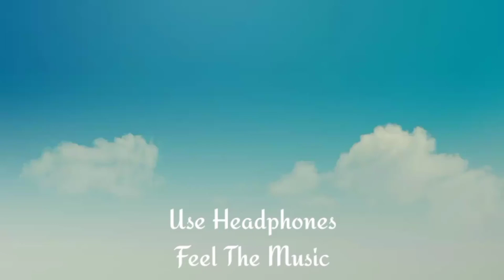Bora Bora - wily frenzy | 8d audio x lyrical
Song -. Bora Bora
Artist - wily frenzy
Digital painting - Kingshuk Banerjee, Chetan Agarwal.
Engineered - Noisy gates studios.